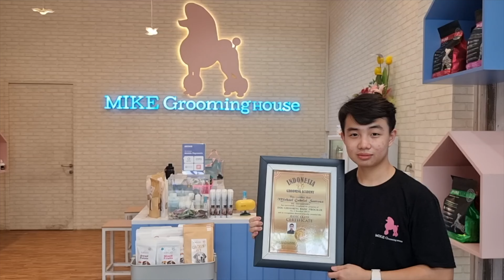Unboxing Boerboel Anjing Raksasa Afrika Harganya Ratusan Juta